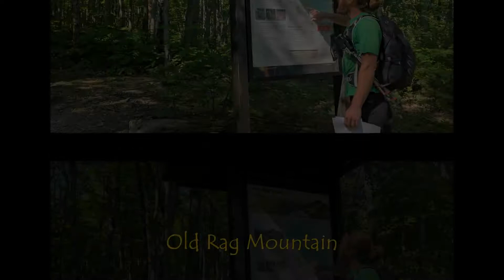Mid Atlantic Mountains Road Trip - Shenandoah National Park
1600 mile "hiking" road trip through Maryland, Virginia, West Virginia, and Pennsylvania.